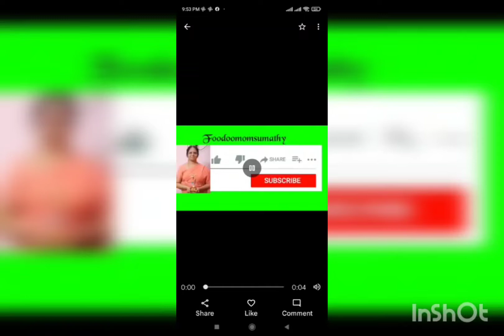karasarama ippadi try pannunga seme tasta irrukkum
Raw rice-4Azhakku
urud dhal-1Azhakku
chilli powder-1/2spoon
Pepper powder-1 small spoon
salt to want
Hing-1/2 spoon
yellu-1spoon
Ghee-1spoon